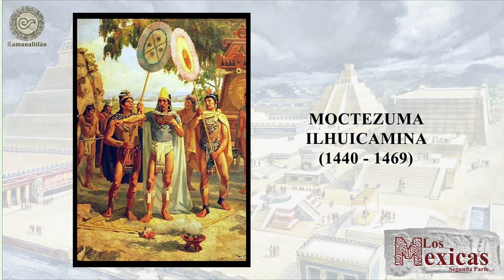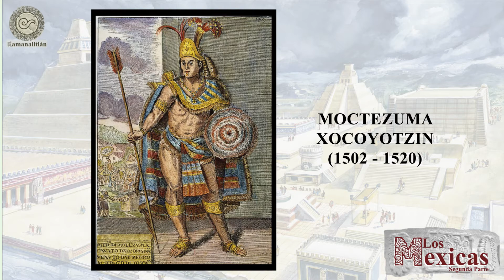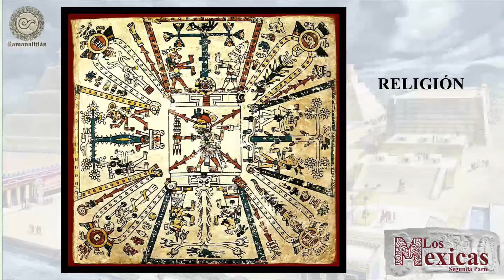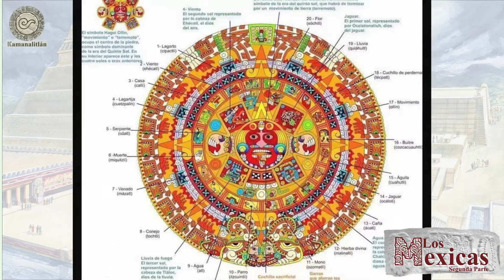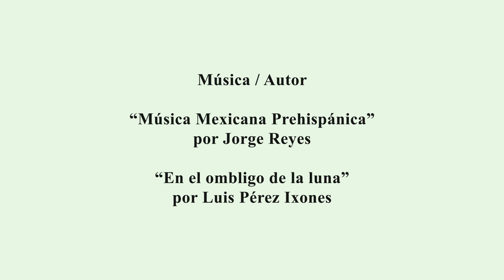Kamanalitlán: Los Mexicas (Segunda Parte)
Viajemos al pasado y conozcamos un poco acerca de la “Cultura Mexica (Segunda Parte)” la última civilización mesoamericana.

Material audiovisual para el taller de narración oral “Kamanalitlán”.